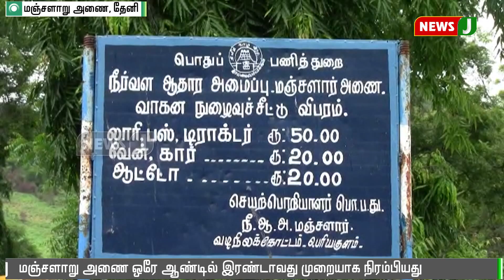மஞ்சளாறு அணைக்கு மீண்டும் நீர்வரத்து அதிகரிப்பு